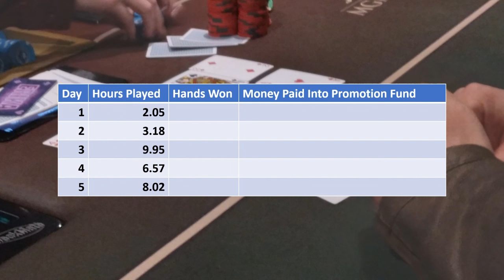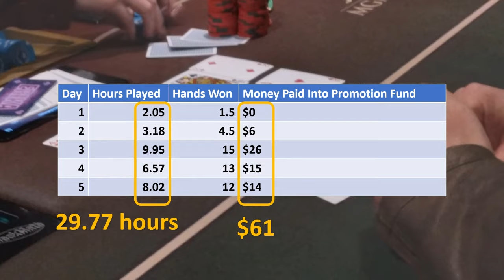Playing Poker in Horseshoe Las Vegas & Paying Into The Promotion Fund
I play a lot of poker in Las Vegas casinos. Some of the poker rooms have promotions. It's fun getting paid out, but how much do I pay into the promotion fund?